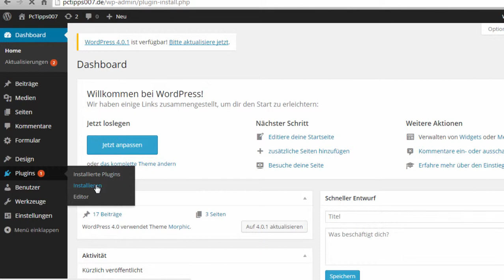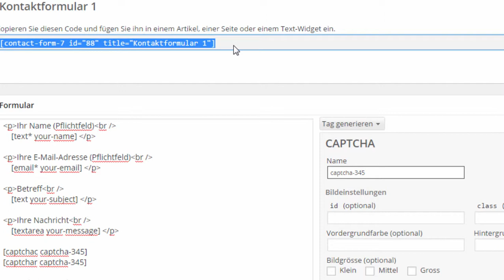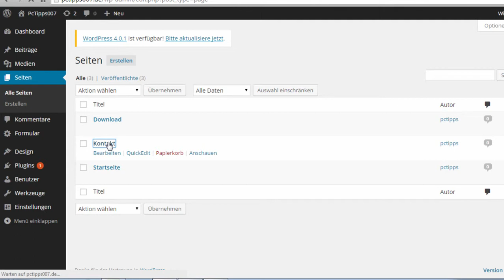Captcha für Wordpress Kontaktformular einbinden | Tutorial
In diesem Video zeige ich euch wie Ihr eine Captcha abfrage in eurer Wordpress Kontaktformular einbinden könnt.